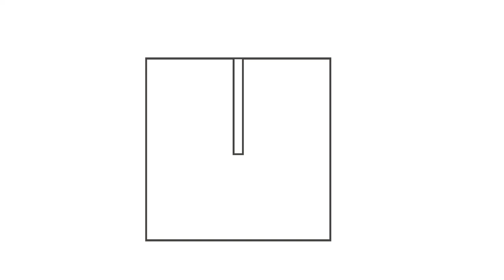Geometric Clock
Animation of the Geometric Clock as described on @instructables
Note: animation made with Fusion 360.